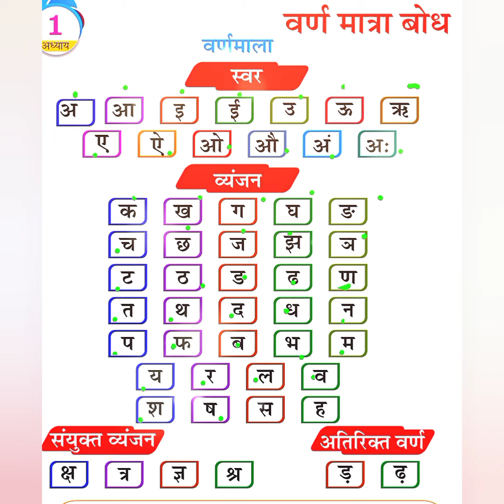Hindi for nursery class|| Hindi reading|| lkg/nursery Hindi reading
Hello friends..

🙏🙏Thanks a lot to watching👀 the video..